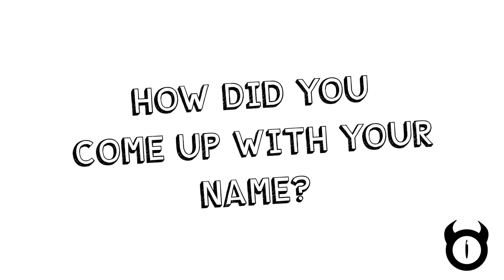Oni Interviews #1: Tamagothic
Tamagothic started his music career as an edm dj, but has evolved into one of New Jersey's most prominent "sad rap" artists.  Oni sits down with Tamagothic and asks him the pressing questions, like how many fourth graders he think he could beat up, whether or not Whoopi Goldberg can get it, and more.